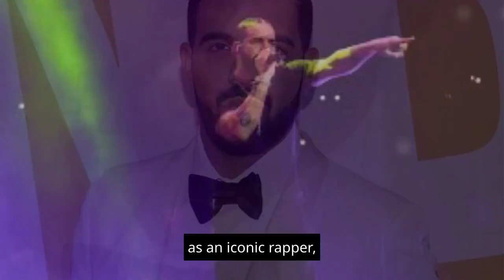Rapper Drake's Net Worth 2023: How Rich is He Now? Drake Success Story of Millions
Rapper Drake's net worth in 2023 is here. How rich is he now? And Drake's success-story is being discussed in this video.In the world of entertainment, Drake shines as an iconic rapper and artist. With a current estimated net worth of $180 million, his music career, brand endorsements, and savvy investments are fueling his meteoric rise. Standing tall at 6 feet, his journey from Canadian actor to global music icon is a testament to his talent and business acumen. Drake continues to inspire both fans and aspiring artists with his remarkable success.